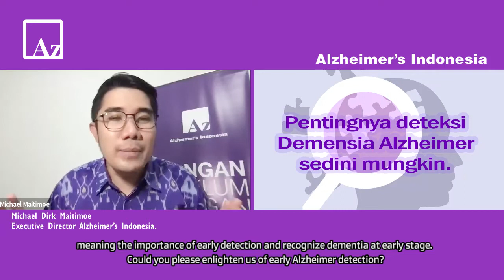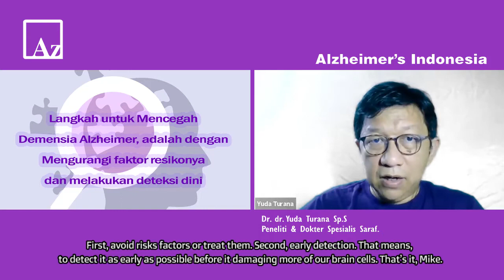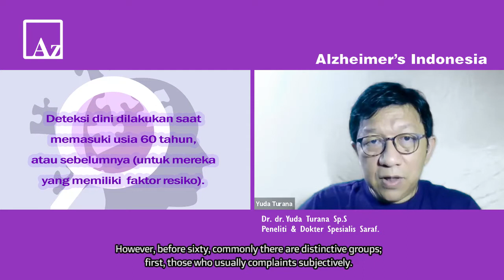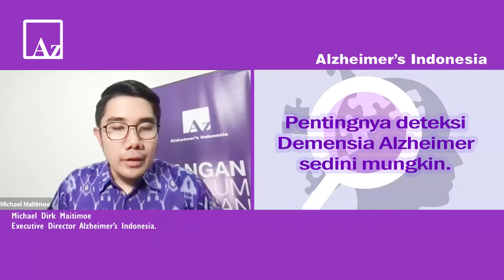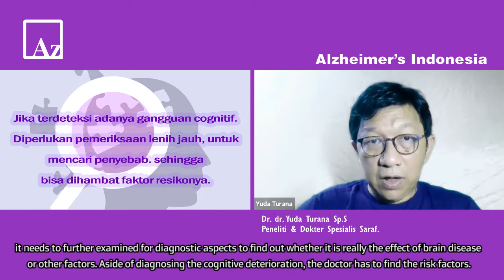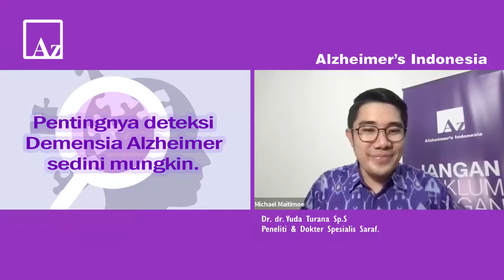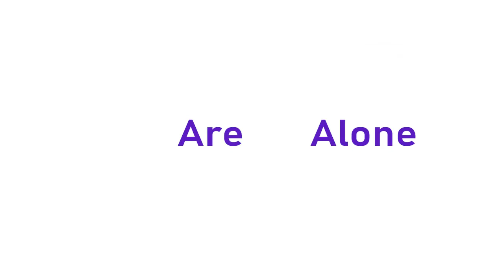Pentingnya Deteksi Demensia Alzheimer Sedini Mungkin